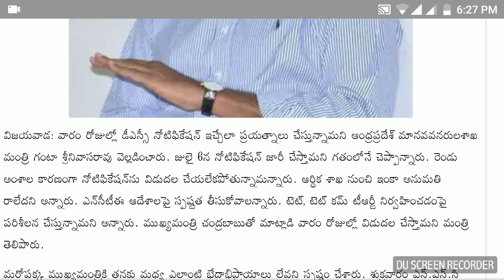Ap dsc Latest news update|| aptet Tet cum TRT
News update regarding dsc